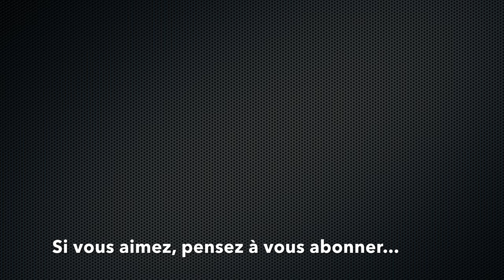Peinture acrylique - Comment peindre une petite fleur ?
Comment peindre une fleur? Dans cette vidéo, je vous fais part de toutes les difficultés que j'ai rencontrées pour la réalisation de petites pensées sur un plumier en bois.

⬇️ PLUS D'INFOS ⬇️

Si vos cookies sont activés cela nous permettra de toucher un petit pourcentage sur chaque vente. Cela vous permet d’aider Élo Créa sans que cela vous coûte plus cher. Merci de votre aide !

©️EloCréa - 2018 😉